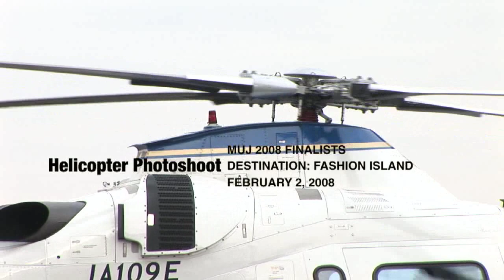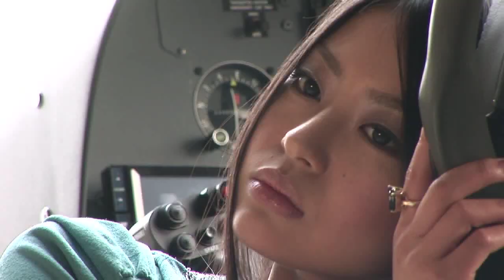2008 Miss Universe Japan Helicopter Photo-shoot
Behind-the-scenes Video of photo-shoot for the 2008 Miss Universe Japan contest.